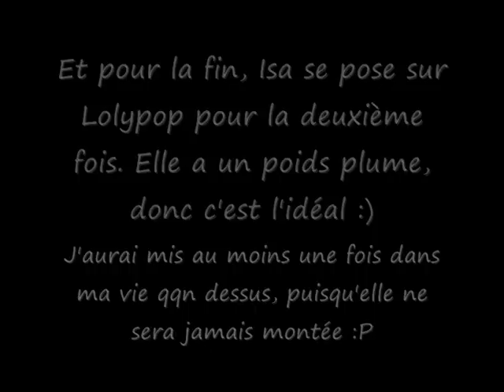Lolypop juin 2009